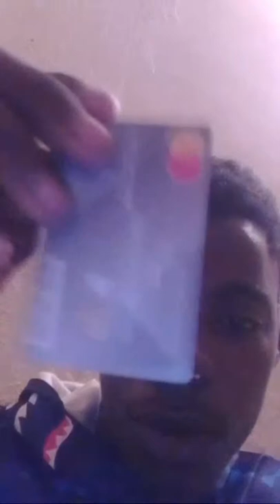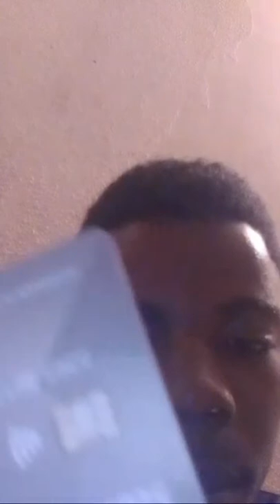My Day Of Kindness /*1jermaine tv